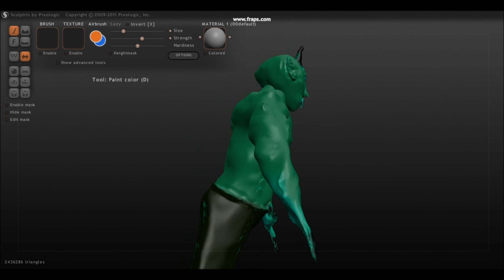Sculptris Model (Game Character)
Just a short Video of a character i have made as part of an interview task for college. Recorded using Fraps
This is the character i have made and i have  named it Gorgite.